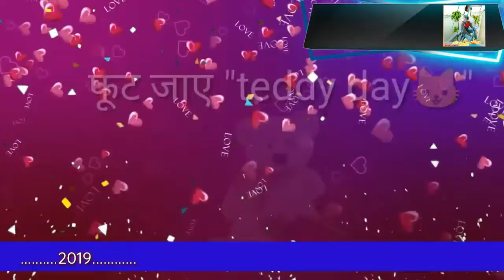Valentine's Day 2019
Small video for Valentine's Day couple and single Man.. ...